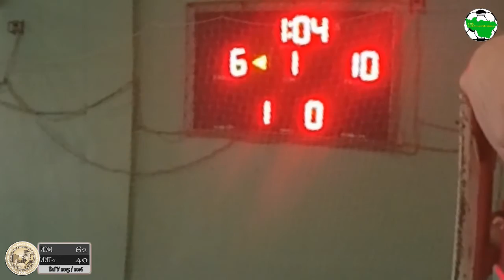ИЭМ - ИИТ2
Первенство ВлГУ по баскетболу в зачет спартакиады 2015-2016 гг.